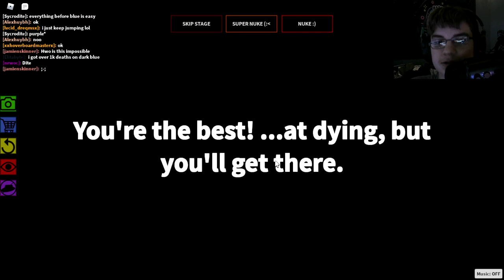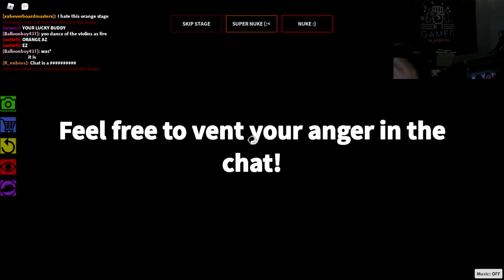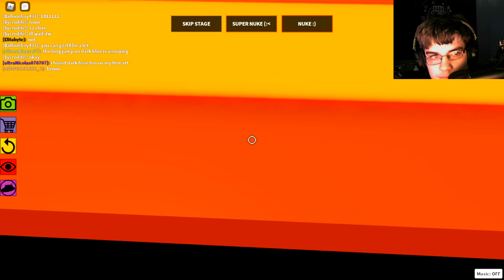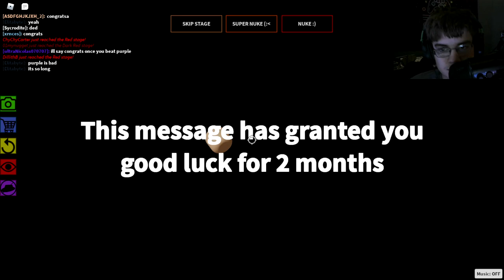THE IMPOSSIBLE OBBY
fun fact: i edited this vid also lol